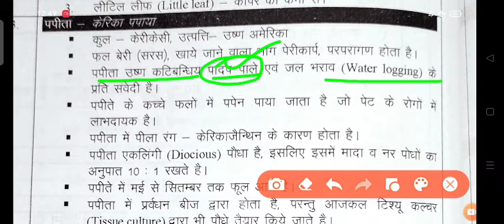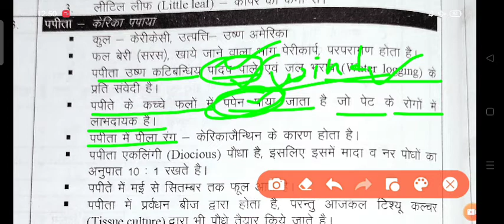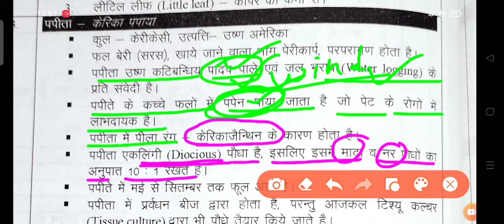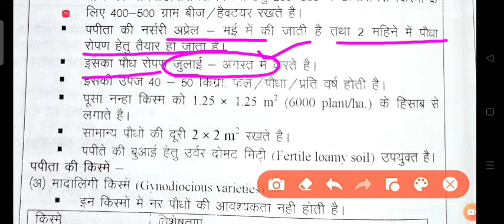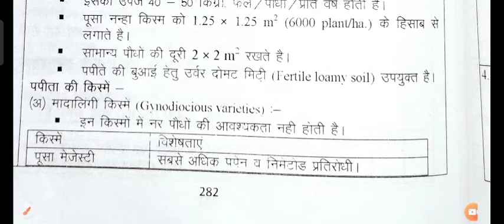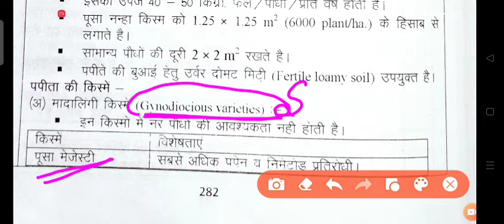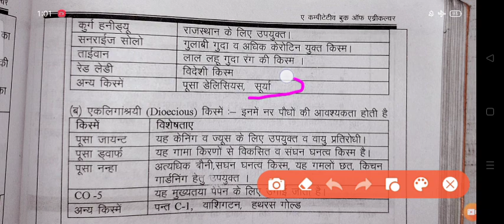PART:-2 || Production technology of Fruit & Vegetables || Papaya cultivation|| Bsc.Ag.2nd year